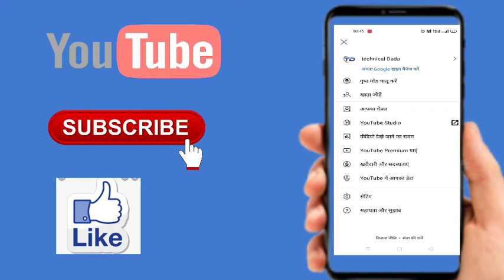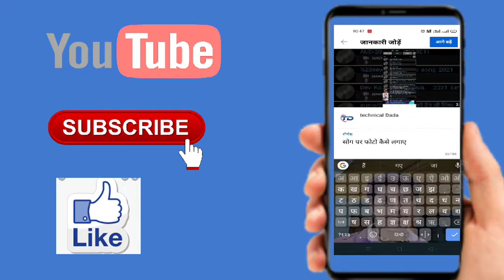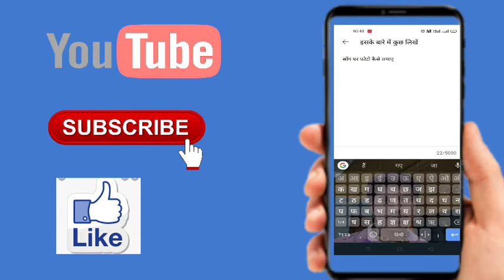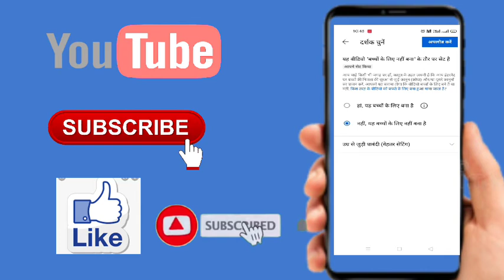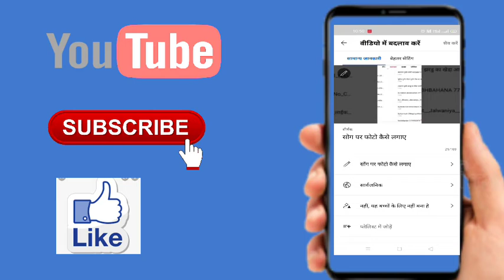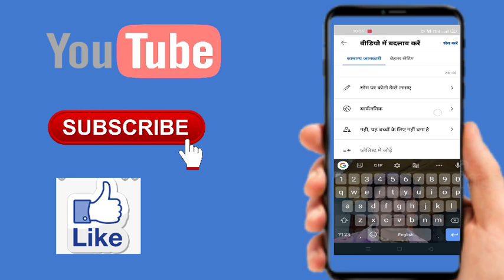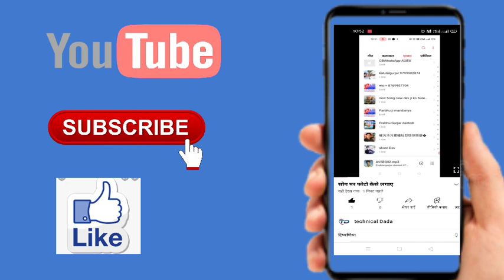YouTube से वीडियो कैसे अपलोड करें / YouTube se video kaise upload Karen !!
1. youtube से वीडियो कैसे अपलोड करें
2. youtube se video kaise upload karen
3. 2021 ka youtube से वीडियो कैसे अपलोड करें
4. 2021 ka youtube se video kaise upload karen
5. video kaise upload karen